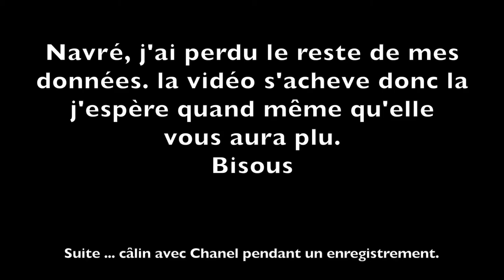Unboxing: iphone 6s rose gold - Ma reaction en live !i!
Bonjour à tous, bienvenus sur ma chaine. J'espère que vous prendrez plaisir à regarder mes vidéos.